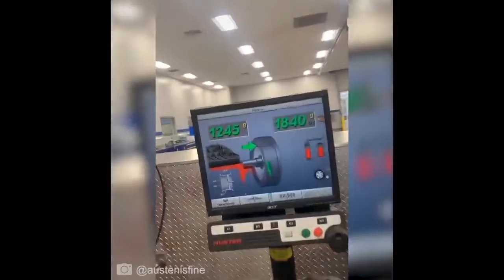Mechanical Problems Compilation